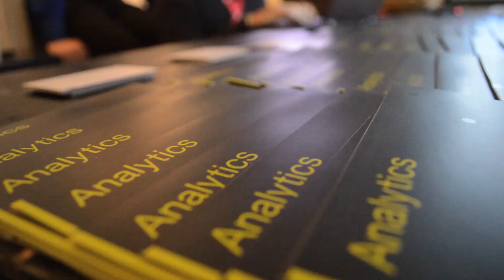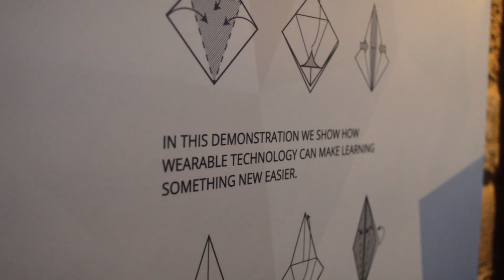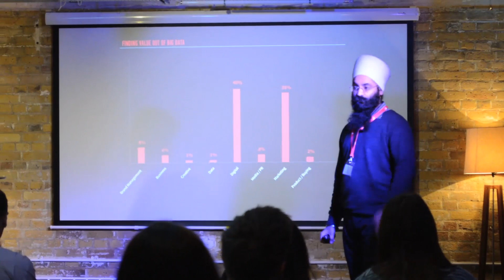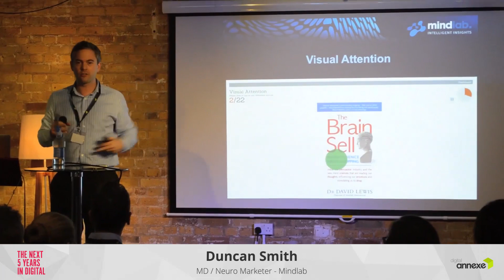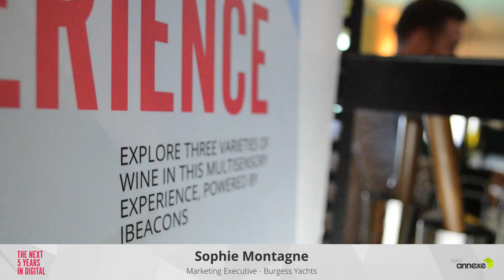Retail Innovations, Mobile Solutions and Creative Solutions | Digital Annexe University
Uncovering creative digital solutions and digital retail innovation at the annual Digital Annexe University. In 2014, featuring L J Rich, we covered demonstrated Oculus Rift examples, iBeacon solutions, Google Glass experiments and real-time data science in action. to register for the next innovation led conference.